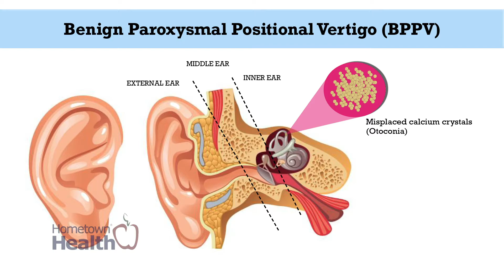Stop the Spin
Dizziness is a very common complaint. It can be anything from being light-headed, to balance issues, to the feeling of being in a spinning room.

This spinning sensation, also called vertigo, can have several causes. The most common kind of vertigo is called BPPV, short for: benign paroxysmal positional vertigo.

Dr. Judith Milstead, an Otolaryngologist at Lake Ear, Nose, Throat And Facial Plastic Surgery explains the symptoms of BPPV and some of the treatments available.